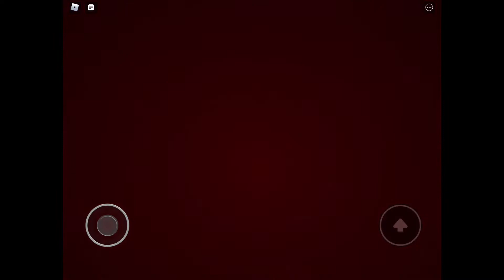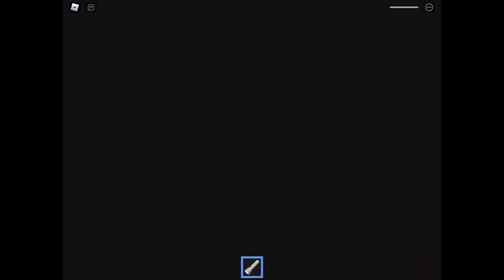36 Jumpscares In 1 Video